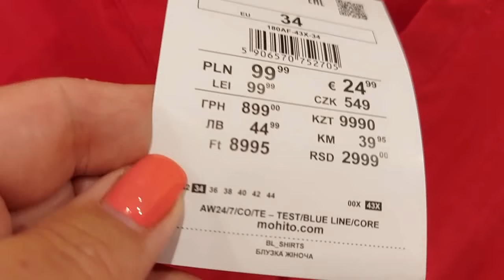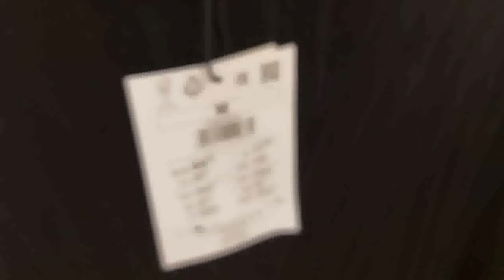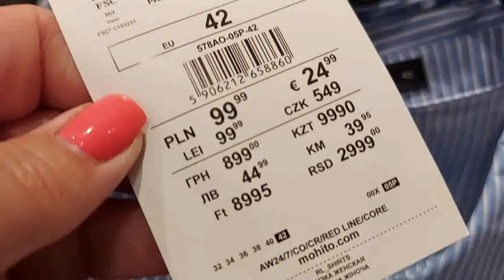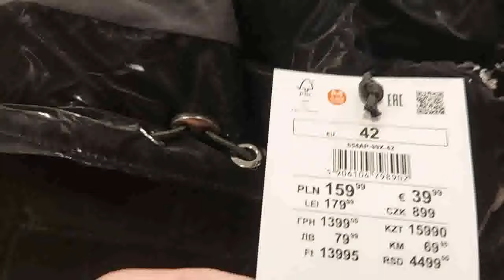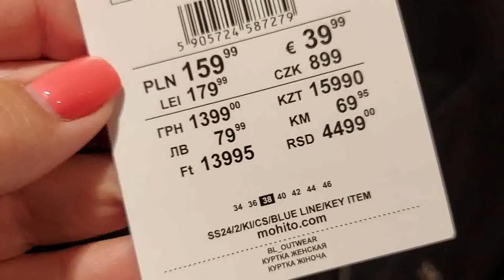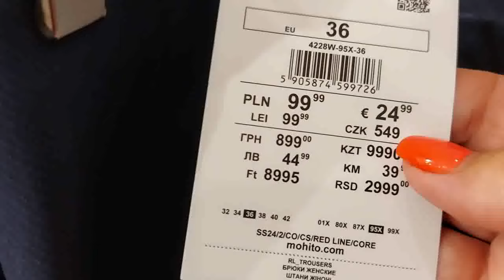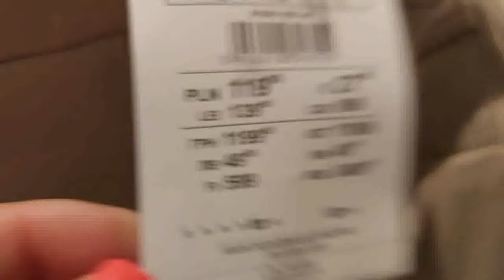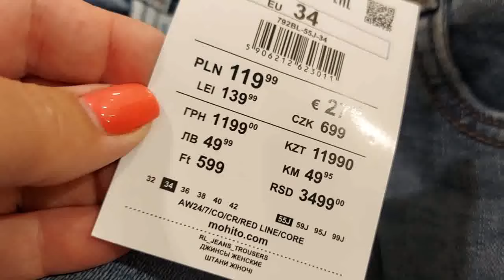MOHITO‼️PIĘKNE NOWOŚCI❤️ PRZEGLĄD PÓŁEK🔥CO WARTO KUPIĆ🔴 KOSZULE /SWETRY /SPÓDNICE/PŁASZCZE /JEANS‼️